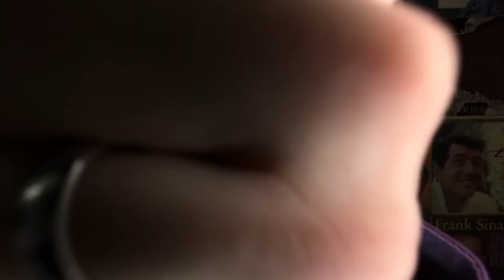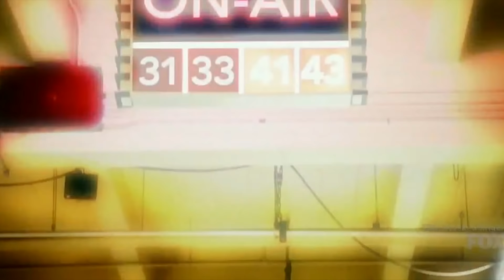Christmas Tree On The Masked Singer REVEALED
Hey all! I took the clues from this season of FOX's The Masked Singer and pitch-corrected the audio to determine who the Tree is! So join us as we Reveal the Tree.